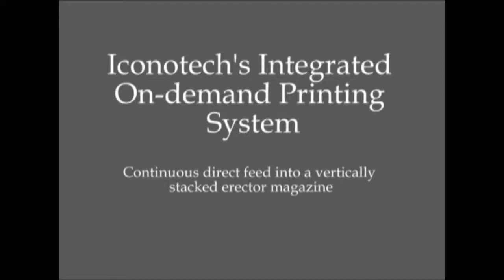The Iconotech Integrated On-demand Printing System.mp4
The Iconotech Integrated On-demand Printing System